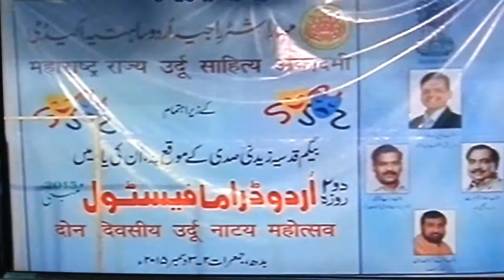EKBAAL NIYAZI ,SHAANO MUSICALS,TALKING IN MUMBAI AAMACHI MUMBAI AND DD NEWS...